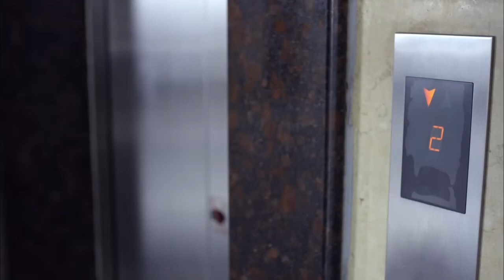兩個殘疾人不簡單，轉瞬撂倒一個特種部隊！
該視頻來源於電視劇lrcj
中國好劇精彩片段，關注我，陪你嬉笑怒罵點贊吐槽！